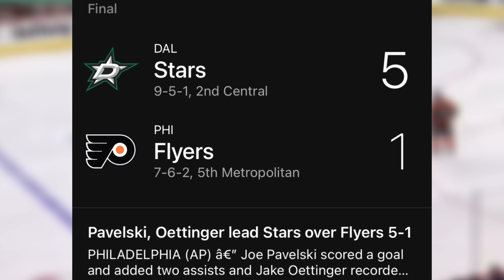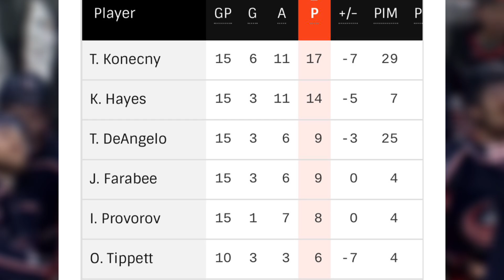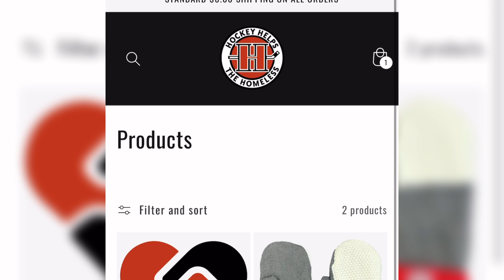The Philadelphia Flyers NEEDED this...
The Flyers have lost 3 in a row.. but we all expected this right? It may seem like the wheels are about to fall off but the coach thinks otherwise..